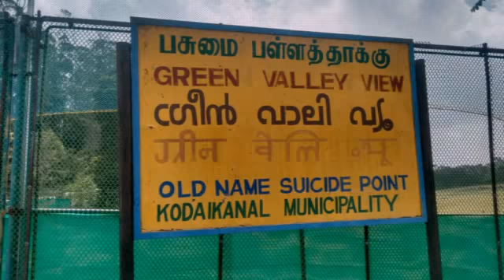Places to visit in kodaikanal for 2 days | 2 DAY visit to kodaikanal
This video overs place to see for the 2nd day in Kodaikanal. only important and must visit places are covered in this video. if you are touring Tamilnadu visiting Kodaikanal should be a must in your itinerary. weather here is pleasant and it gives complete freedom from hustle and bustle of city life. two days is enough to cover places in Kodaikanal.
                   already I had posted a video about places to visit in Kodaikanal in one day for which I will give the link, do kindly check that, which ideally is your day 1 itinerary

Place to visit in kodaikanal in one day | One Day Trip in Kodaikanal | day 1 in kodaikanal